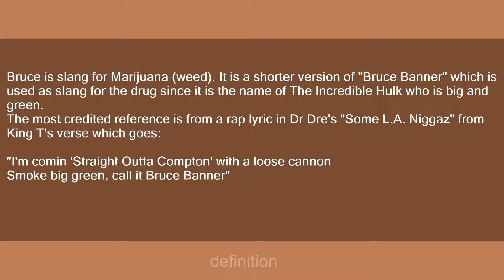Bruce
Slang flashcards: